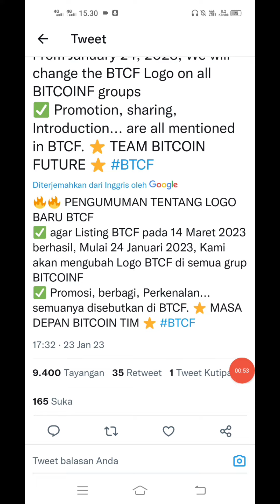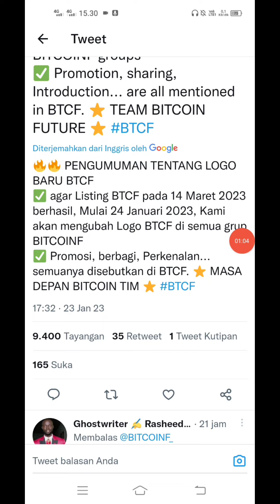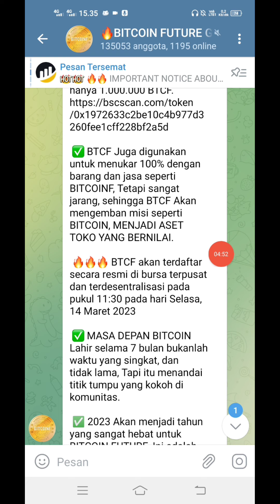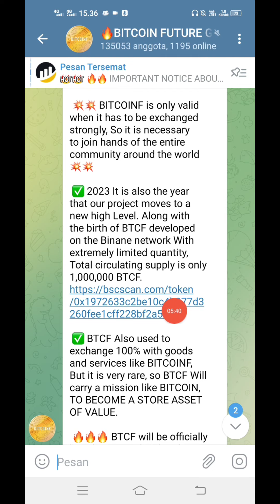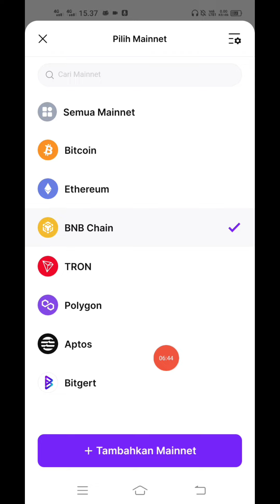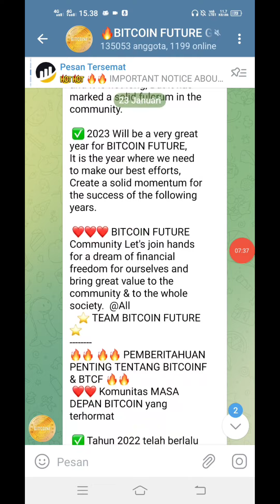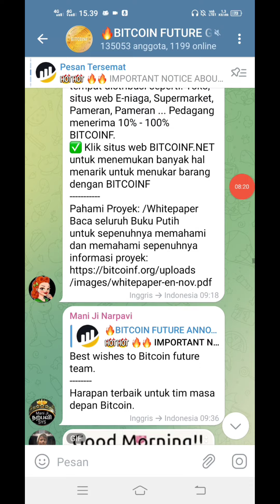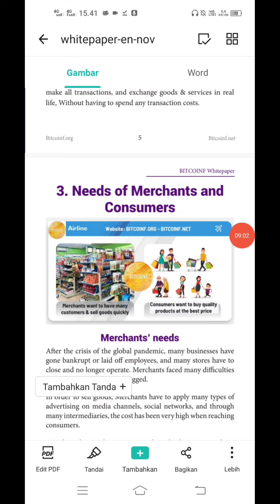Update BitcoinF BTCF Listing 2023 Catat Tglnya Akan Ada Dua Jaringan Berbeda BTCF 1 Juta Supplay BSC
1 BTCF = 5,7 rupiah dimarkerplace bitcoin future

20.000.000 × 5,7 = 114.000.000 rupiah Listing di Binance pancaksweb didesember Daftar sekarang sebelum halving

 10.000 Token KinG dari Dubay Pontensi listing $1 Cuan $10000 Gratiss

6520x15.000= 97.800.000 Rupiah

PROJECT JELAS WAJIB DEPO DESCLAIMER ON !!

 GRATIS :
Ikuti Cara No 1 - 9 Dibawah Ini 👇
1. DOWNLOAD "Pi Network" di Playstore :